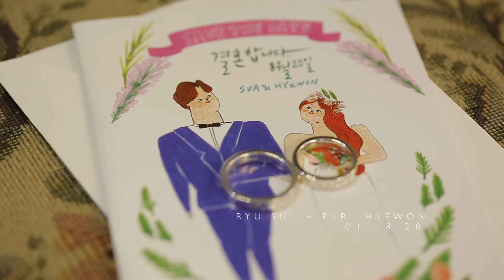SAVE THE DATE 정찬홍 웨딩영상 / 본식dvd / 웨딩dvd DIRECTOR'SCUT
안녕하세요 웨딩영상작가 정찬홍입니다
이곳은 저의 웨딩영상을 소개하고 대중과 소통하기 위한 공간입니다
웨딩영상작가는 단순히 결혼식날의 모습을 담는 것이 아니라 남녀간의 사랑, 부모님의 사랑, 친구들의 사랑, 형제들의 사랑 등 사랑이라는 주제로 이야기를 하는 사람입니다
행복해하는 부모님의 모습과 눈물을 흘리는 부모님의 모습들을 담아 드리겠습니다
친구들의 밝은 미소를 담아드리겠습니다
형제들의 젊고 아름다운 모습을 담아드리겠습니다.
사람에게 감동을 주고 사람의, 가족들의 아름다운 모습을 담는 웨딩영상 작가가 되겠습니다